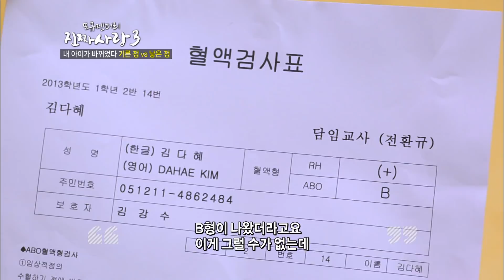내 아빠가 친아빠가 아니라면? [진짜사랑 하이라이트]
[진짜사랑 하이라이트 공개!]
내 아빠가 친아빠가 아니라면?
'황금빛 내 인생'이랑 비슷한듯..

♥매주 진짜사랑 이 보고싶다면 구독버튼 눌러주세요!